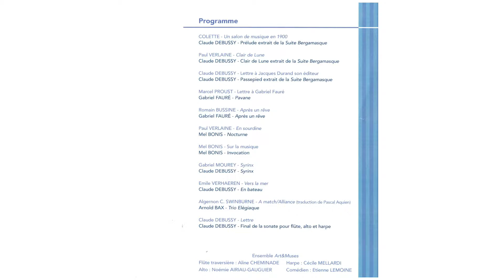"Au temps des impressionnistes" - Ensemble Art & Muses - Octobre 2019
Concert-lecture "Au temps des impressionnistes", donné en l'Hôtel de ville de Levallois-Perret le 5 octobre 2019 par l'Ensemble Art & Muses, trio Flute Alto et Harpe, avec le concours d'Etienne Lemoine, récitant.
Flute : Aline Cheminade
Alto : Noémie Airiau Gauguier
Harpe : Cécile Mellardi

Trio Elégiaque d’Arnold BAX
En bateau de Claude DEBUSSY
Clair de Lune extrait de la Suite Bergamasque de Claude DEBUSSY
Après un rêve de Gabriel FAURE
Pavane de Gabriel FAURE
Prélude extrait de la Suite Bergamasque de Claude DEBUSSY
Final de la sonate pour flute, alto et harpe de Claude DEBUSSY